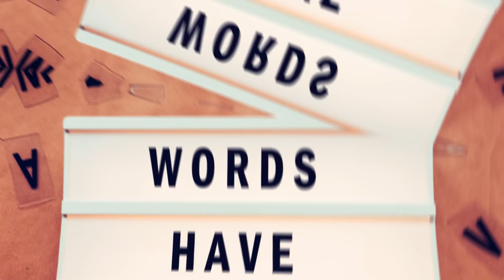5 PHRASES to REMOVE from Your LIFE (Powerful!) Use This!